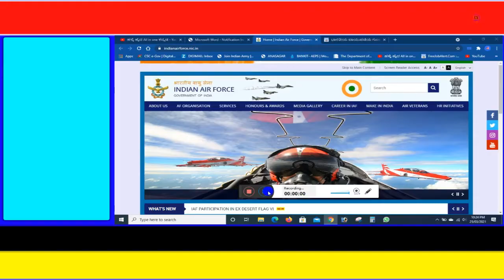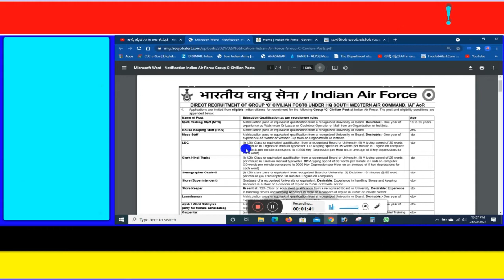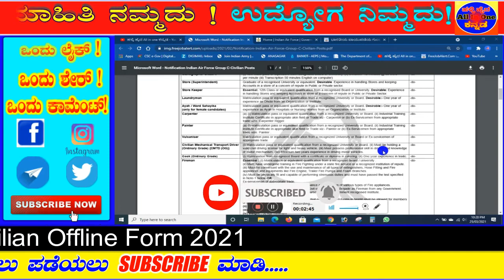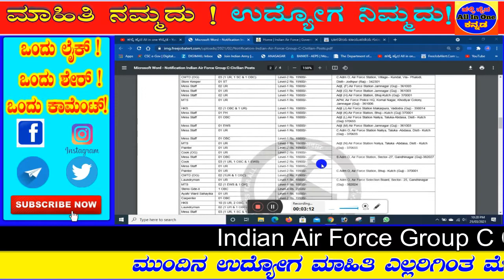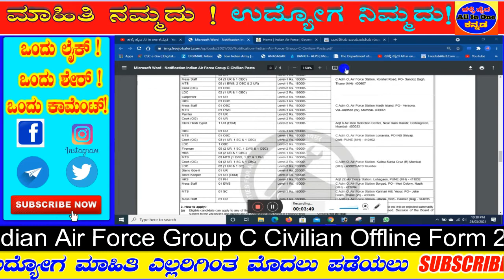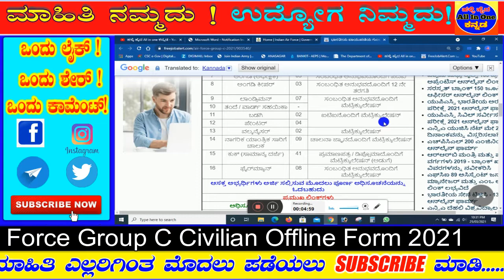ವಾಯು ಪಡೆ ನೇಮಕಾತಿ 2021|SSLC ,PUC ,ITI, Pass| MTS,LDC|Air Force Recruitment 2021| Central Govt Jobs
।।ಕನ್ನಡ ಕಲಿತವನು ಕುಬೇರ ।।
                            👇👇👇👇👇 Videos All Links bellow👇👇👇👇👇
Indian Air Force has published notification for Group C Civilian. Those Candidates who are interested in the vacancy details & completed all eligibility criteria can read the Notification & Apply

Name of the Post: Indian Air Force Group C Civilian Offline Form 2021

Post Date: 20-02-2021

Total Vacancy: 257

Date of Advertisement: 20 to 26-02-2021
Last Date for Receipt of Application: Within 30 Days from the date Advertisement
Minimum Age: 18 Years